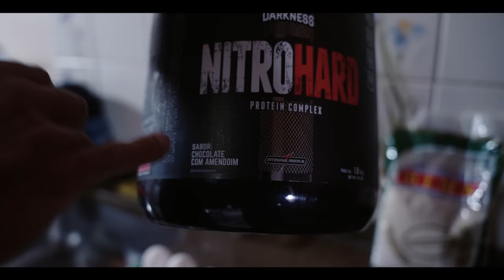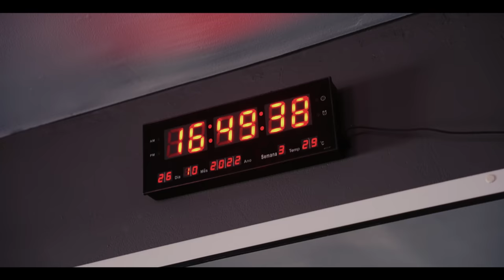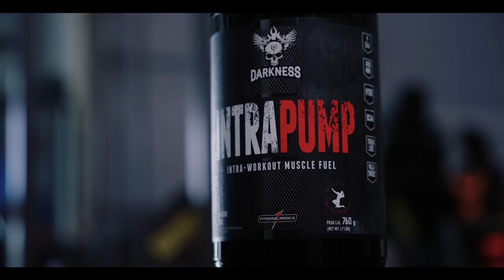A BRIGA NA OPEN PRO: Quem leva a vaga?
A poucos dias de disputarem o último campeonato OPEN PRO do ano, Bruno Santos, Leandro Peres e Vitor Lima, tem o propósito e desafio de chegarem no extremo da condição. Pois terão adversários fortíssimos e la em cima, é guerra!
Como está a finalização de cada um? Como está o shape atual deles? Qual tipo de treino estão fazendo? Tudo isso e muito mais, vocês poderão acompanhar nesse vídeo, faltando menos de 2 semanas para o FitPira.